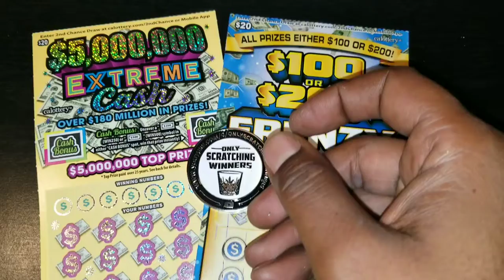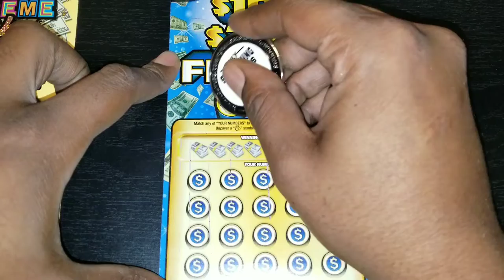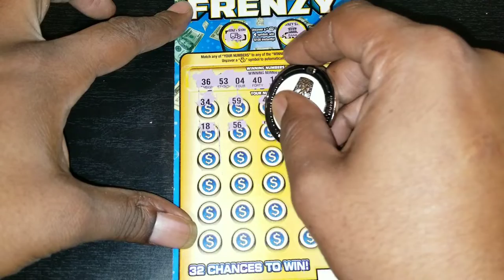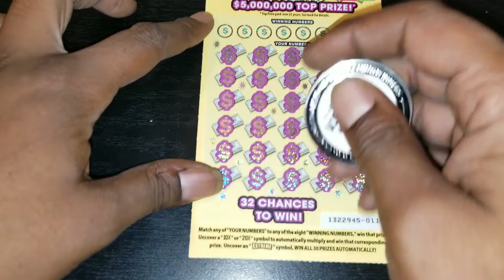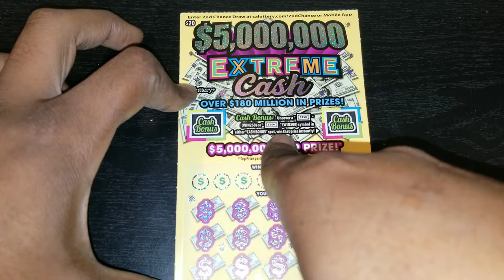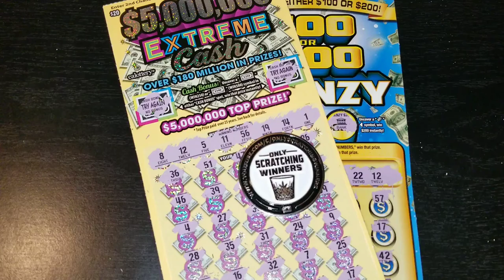💲10x found with OSW New coin 🤑 frenzy and extreme California scratchers 🤑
frenzy and extreme $40 session